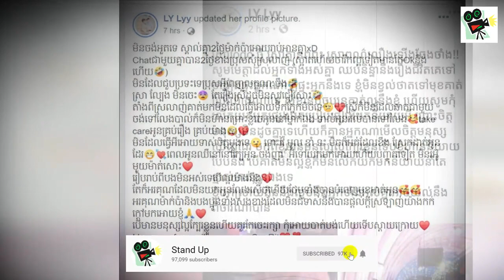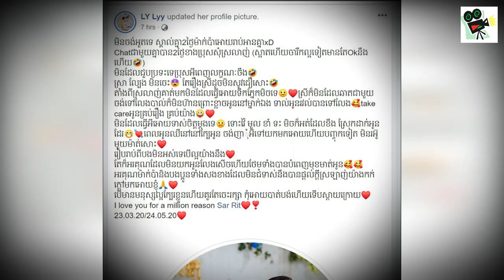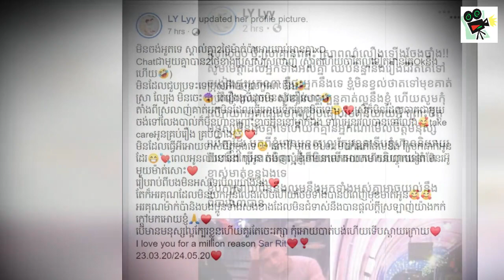​ក្តៅៗ គូដណ្ដឹងរបស់បុរសគ្រប់១០ បង្ហោះសារថា​ ឈប់និន្ទាទៅ បើគូដណ្ដឹងមិនល្អក៏នាង...,Khmer, Stand Up